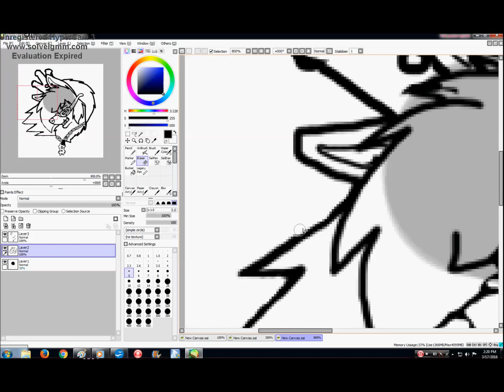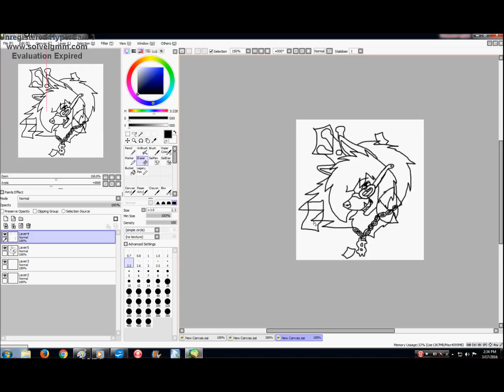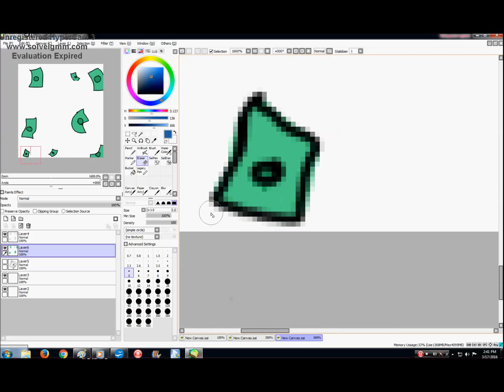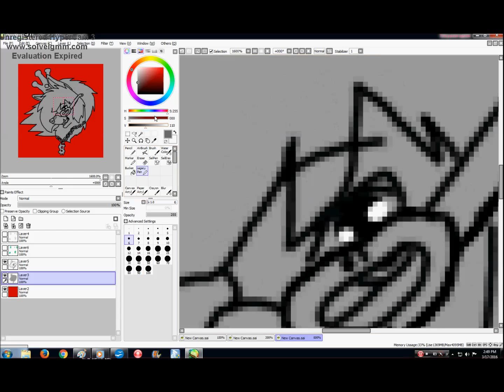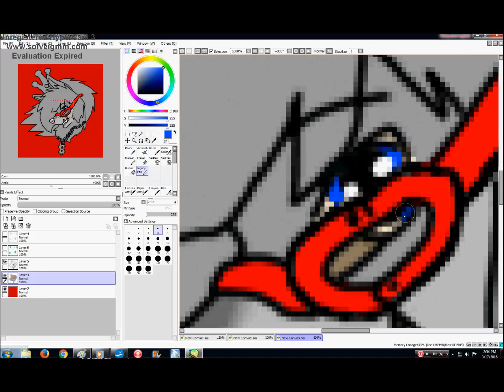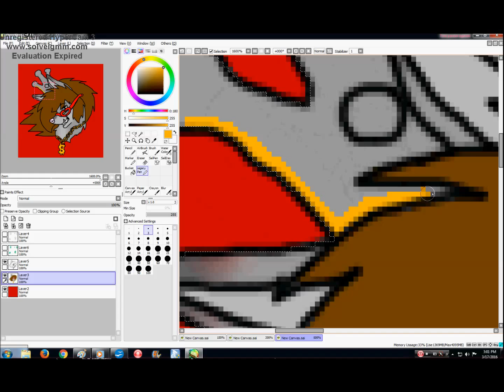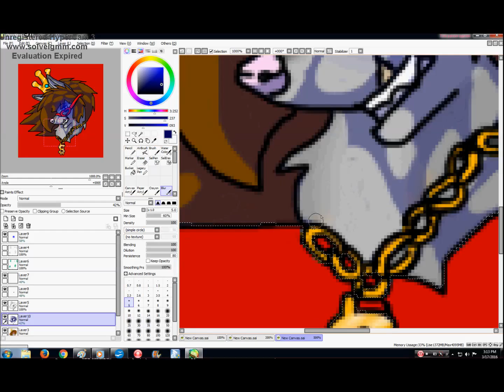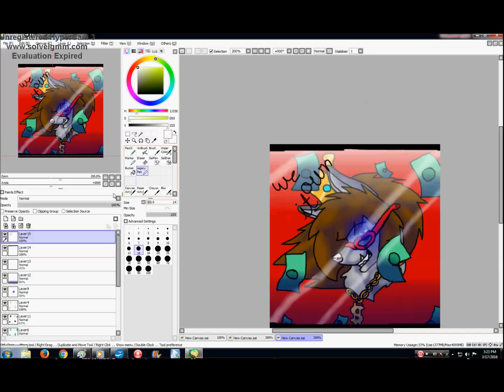We own it speedpaint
lets stand up against bullies, do you agree write your answer in the comments below